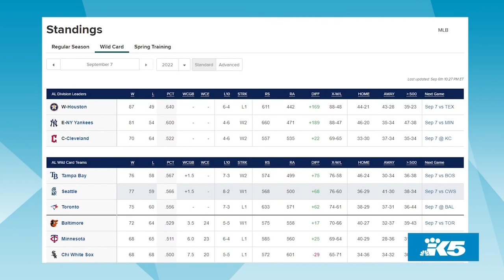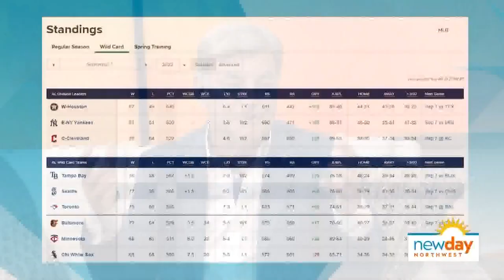Chatting with voice of the Mariners Rick Rizzs - New Day NW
Mariners broadcaster Rick Rizzs tell us how this team stacks up to other Mariner squads and why their playoff chances are looking so positive.